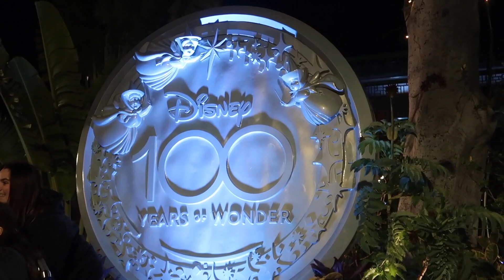DISNEYLAND VLOG: Downtown Disney + trying new churro!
Disneyland Vlog: Downtown Disney Day 1

CODE: ARI15

It is an 8-minute walk to the parks and is family-friendly! They have beautiful, Disney-themed rooms and a pool!

xoxo, Magic with Ari ♡︎